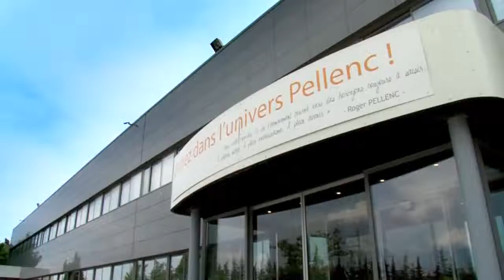Professional electric pruning shear Vinion Made in France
The pruning revolution. PELLENC has designed the most innovative vine pruning shear on the market. VINION is perfect for vine growers seeking lightness, ergonomics, ease of use and precision—it is a revolution in high technology. The VINION pruning shear was designed to fulfil all the expectations and can be used with the light and compact 150 pocket battery, as well as with the 250 battery, which makes it possible to connect two PELLENC tools at the same time for alternating work.